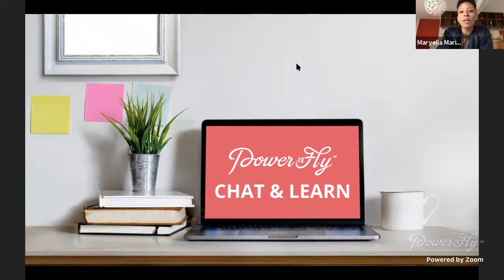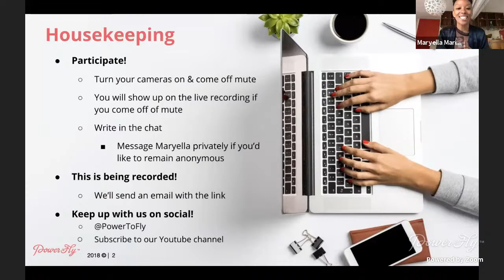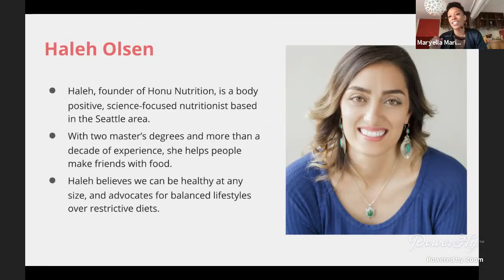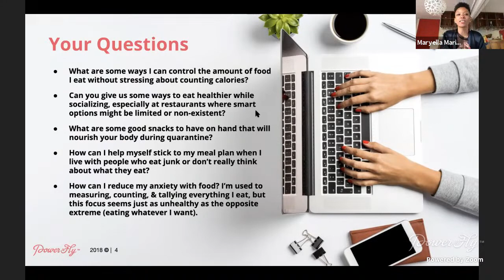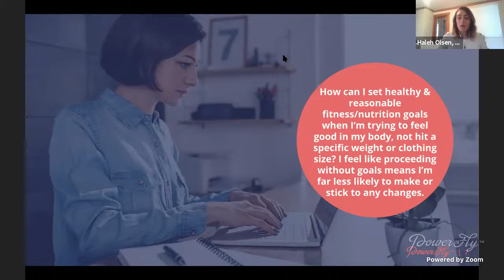How to Ditch Diet Culture and Take a Body-Positive Approach to Nutrition with Haleh Olsen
Check out all of our Chat and Learns and Webinars